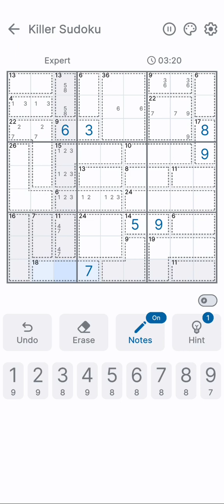Killer Sudoku | Puzzle Game